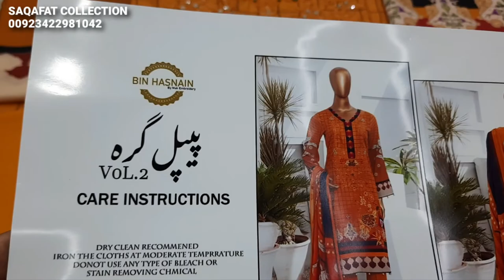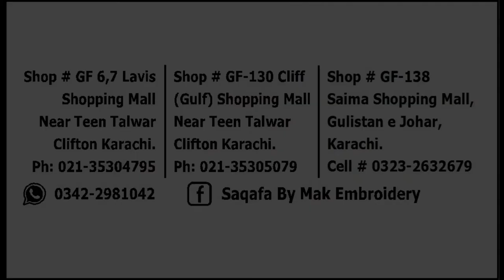LATEST BIN HASNAIN SUMMER PIPL GRAH VOL 2 HAND WORK COLLECTION/RP 2800/AVAILABLE AT SAQAFAT OUTLETS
SHOP ADDRESS